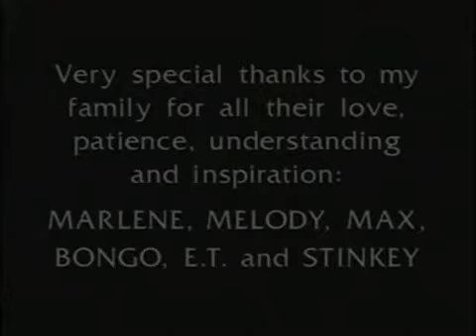impossible drum solo by mike portnoy